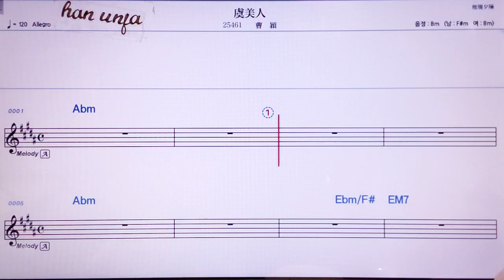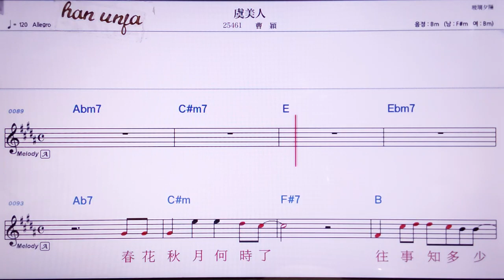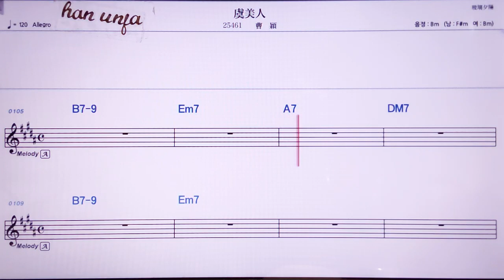💖위메이런/챠오잉 👍MR,노래방, 악보, 코드,Karaoke With Sheet Music